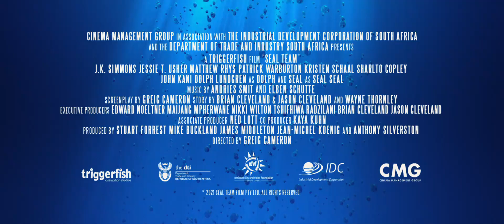SEAL TEAM | Officiële Trailer | binnenkort in de bioscoop